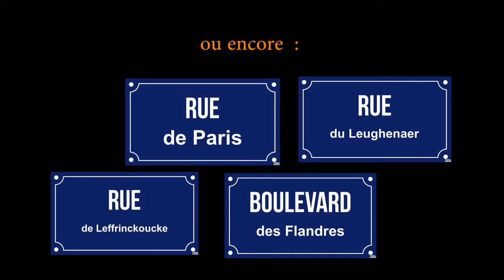Disparition de bandes cyclables sur Dunkerque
Sur Dunkerque, qui pourtant communique pas mal sur le vélo, nous  assistons a un phénomène etrange de disparition de bandes cyclables...